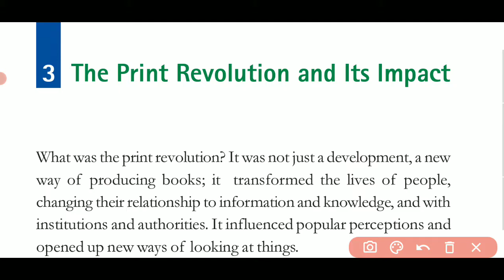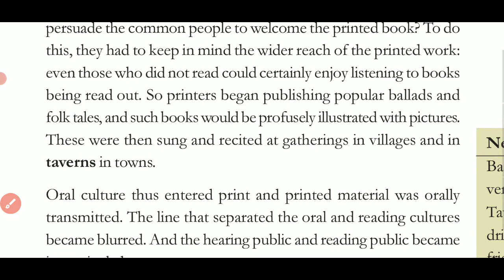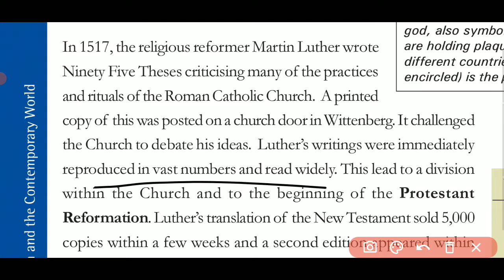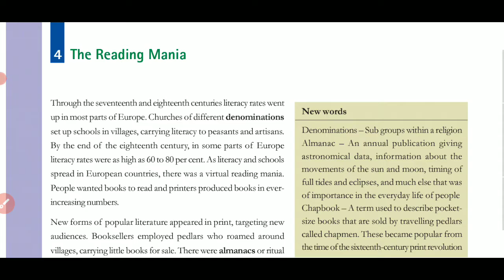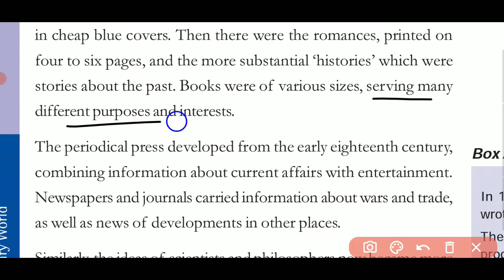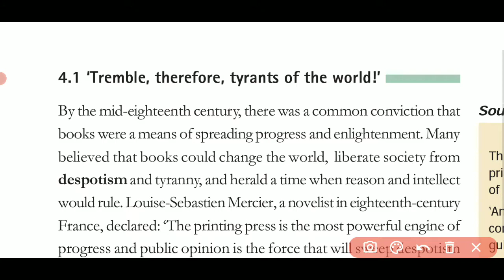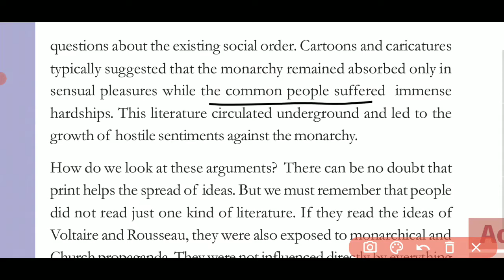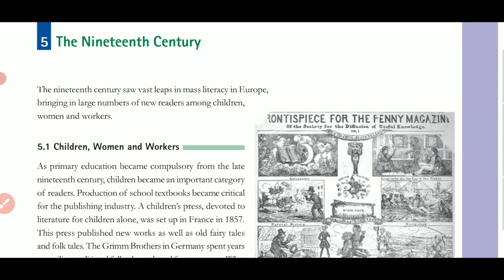Print Culture and The Modern World | Class 10th History Chapter 7